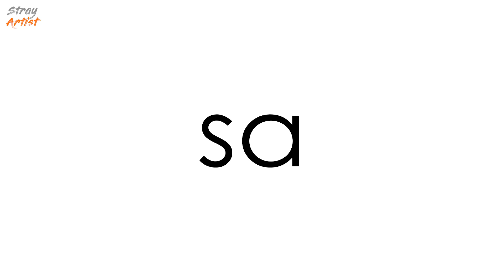A New Travel Story | STRAY ARTIST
Hello

A New Travel Series is about to start. We are excited about it, & want to inform you guys to fasten your seat belts for this Journey. Before we started this Journey, we faced some issues that we sorted later on. Listen to this Story to get the feel of what is to come.